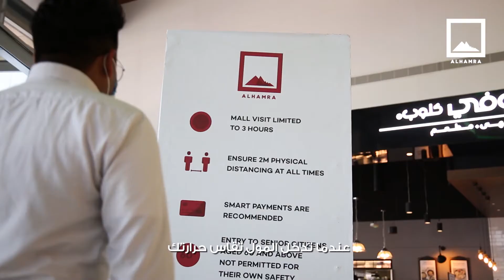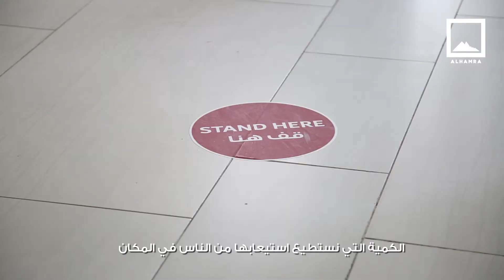Manar Mall and Al Hamra Mall re-opening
Mall Re-opening video